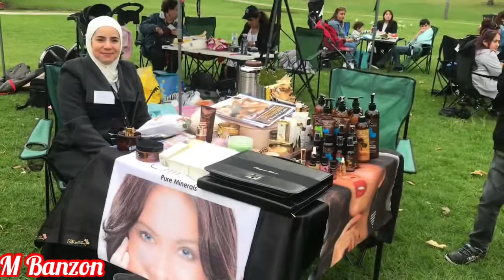Entertainment at Jack Roper Reserve || With The Lovely Couple (Syrian Singers)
Entertainment || Stalls || Beautiful Park